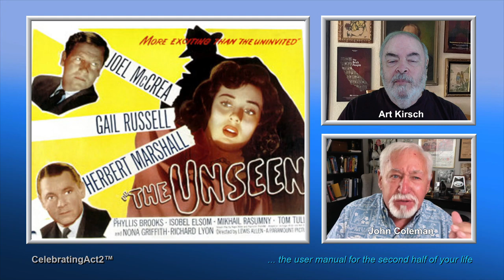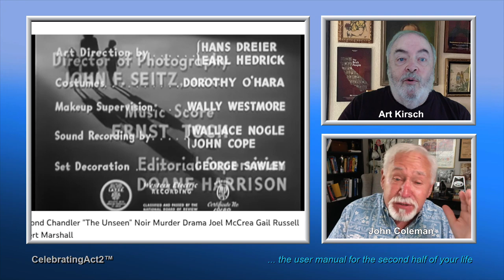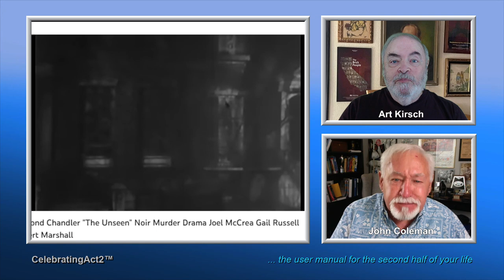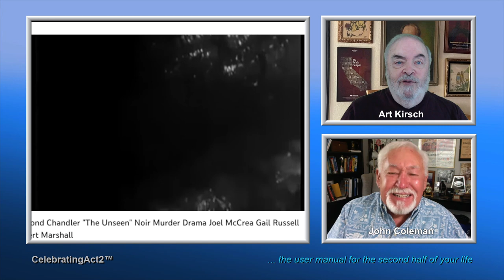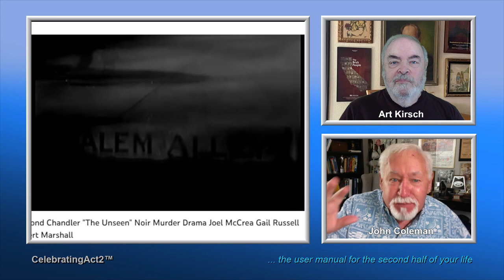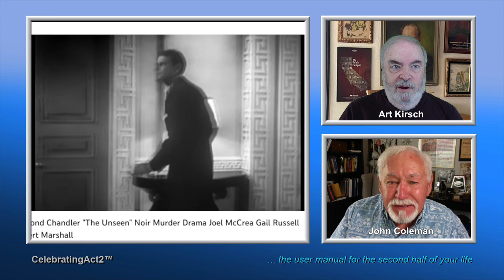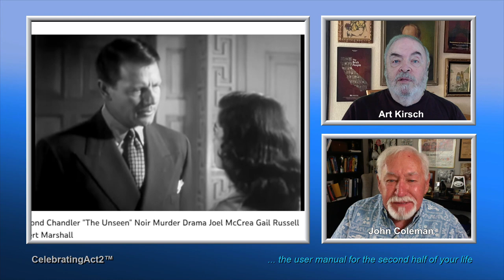2 Old Guys Review Vintage Film Channel: 1945 Film Noir, "The Unseen"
2 Old Guys continue their weekly review of Classic Films and TV shows as seen on The Vintage Film Channel. This week they look at a wonderful film noir mystery from 1945 co-written by RAYMOND CHANDLER, "The UNSEEN".